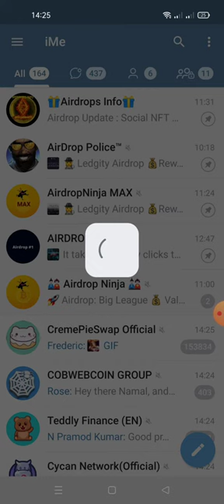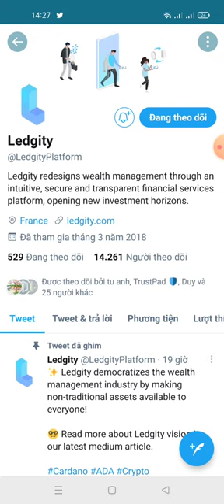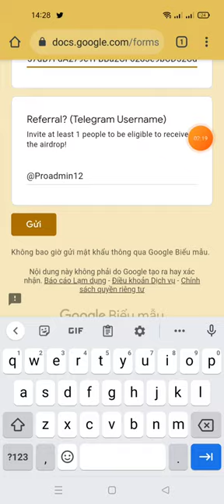hướng dẫn nhận 100 SWU token (cho 25000 người dùng đầu tiên)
🔰Smart World Union
 🎁 NHẬN 100 $ SWU token trị giá $ 100 (cho 25000 người dùng đầu tiên)

 ✅Hoàn thành tất cả nhiệm vụ
 ✅Gửi chi tiết
 ✅Nhập địa chỉ ETH
 ✅Done

 Đi nhanh Tham gia
 Và phải mời tối thiểu 1 người bạn